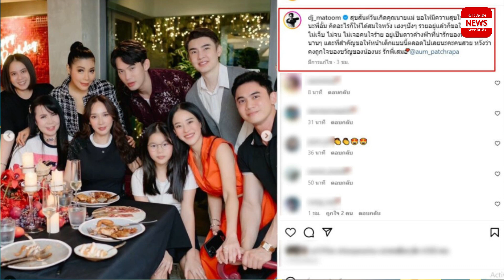พิเศษมาก ! ส่องของขวัญวันเกิดที่ มะตูม ให้พี่สาว อั้ม พัชราภา